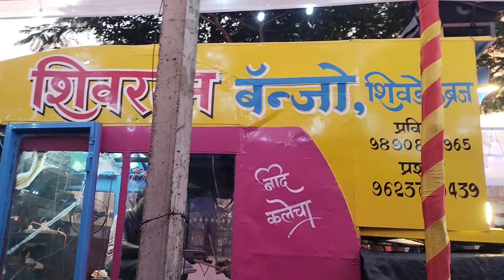शिवरत्न बँजो ग्रूप शिवडे 🎹 शो सांगली सावळी 🎉 एक सुपर हिट साँग 🎧